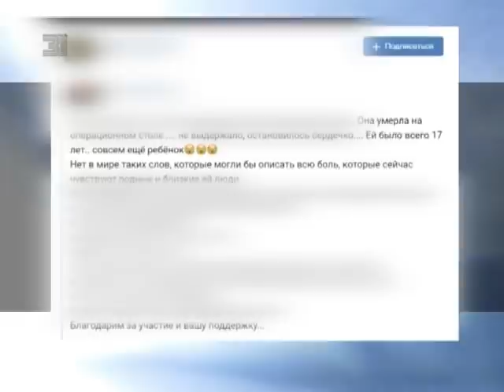В горбольнице № 6 во время диагностики аппендицита умерла 17 летняя пациентка